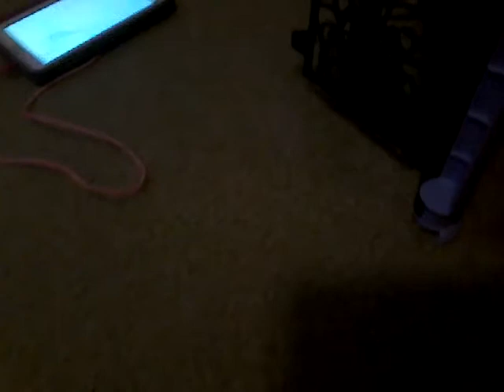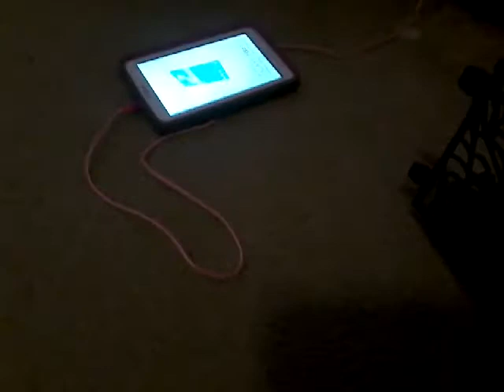Me and Marli playing with dolls in there High School!👱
Brooklyn and Marli playing with there dolls in there  High School when they were younger.😉